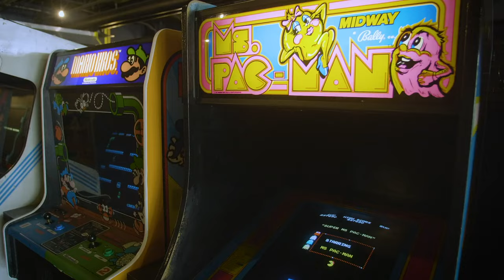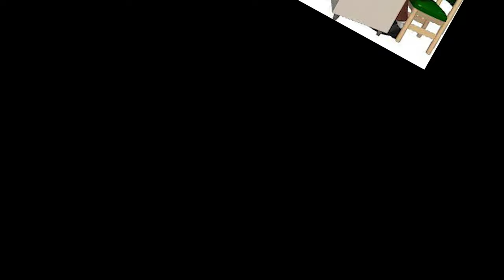Girlfriends in Video Games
Girlfriends are our everything, but how do they translate into the video game world? Find out in the next episode of Dragon Ball Z

Cinco De Chocobo - Final Fantasy 7
Brinstar Jungle Floor - Super Metroid
Running Spirit - Wild Arms
Town Theme - Wild Arms
Heavens Night - Silent Hill 2
Secret of the Deep Sea - Final Fantasy 7